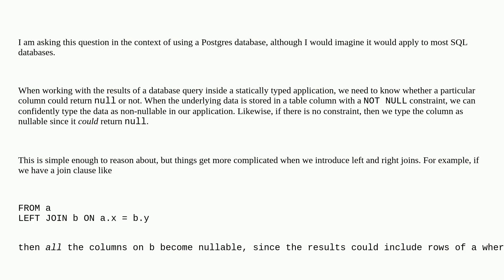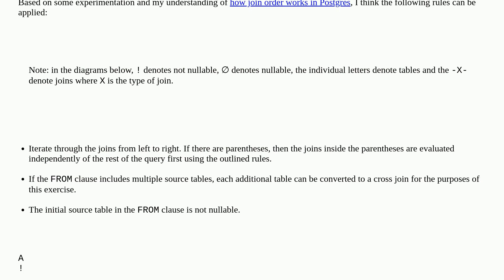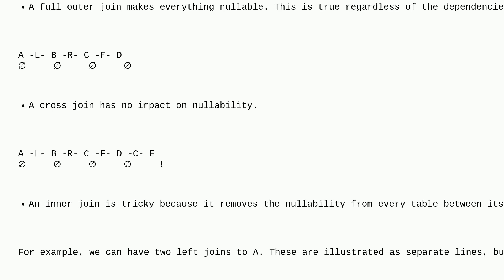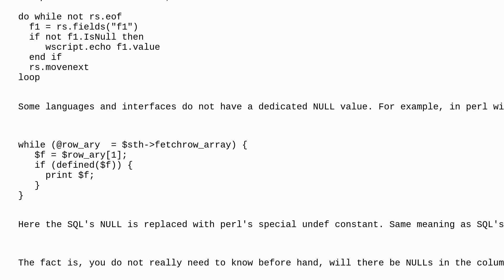Dba: Join order and nullability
Join order and nullability

A special thanks goes out to the awesome community

  postgresql join